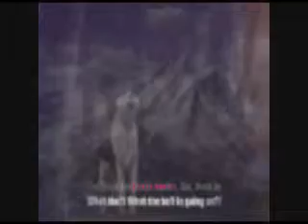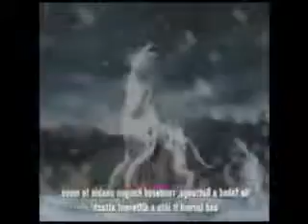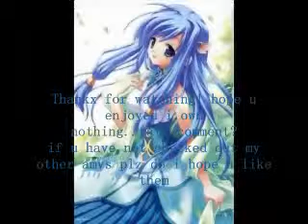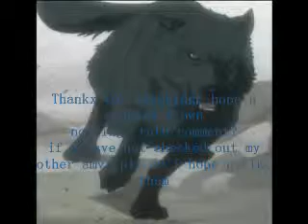GDW~Let it Rock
To The Song Owner if u want me to take this off plz tell me and i will glady do so ^^